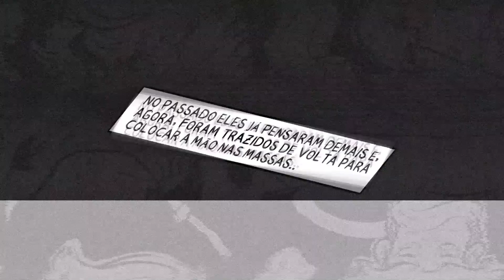HQ MAD MARX - Teaser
MAD MARX, a nova HQ Original ESQUITINI conta com sua ajuda para ser criado em sua máxima potencialidade. MAD MARX contará a história dos pensadores que foram trazidos de volta para enfrentar os perigos de um mundo decadente. NEHUM CAMPO IDEOLÓGICO SERÁ POUPADO!

Roteiro: Alexandre Esquitini
Ilustração: Jeferson Rocha

Para que a produção aconteça e continue em sua máxima potência, considere apoiar-nos em: